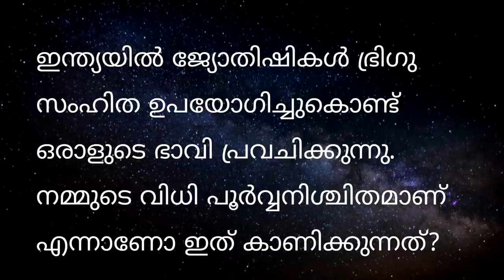നിങ്ങളുടെ ഭാവി പ്രവചിക്കാൻ സാധ്യമാണോ? Is it possible to predict your future ?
ഇന്ത്യയിൽ ജ്യോതിഷകൾ ഭ്രിഗു സംഹിത ഉപയോഗിച്ചുകൊണ്ട് ഒരാളുടെ ഭാവി പ്രവചിക്കുന്നു. നമ്മുടെ വിധി പൂർവ്വനിശ്ചിതമാണ് എന്നാണോ ഇത് കാണിക്കുന്നത് എന്ന ചോദ്യത്തിന് സദ്ഗുരു ഉത്തരം നൽകുന്നു.